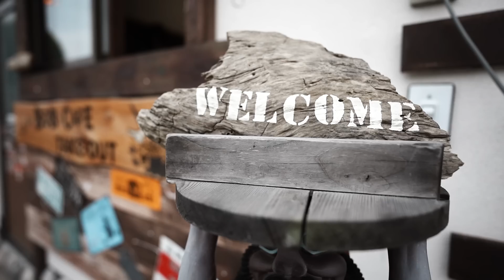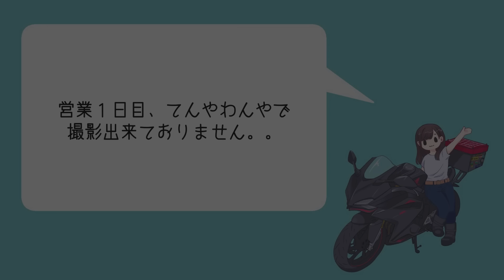旅仲間のバイク女子が開業した古民家カフェで本気でアルバイトしてみた結果...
来ていただいた皆さん、混雑時もご協力いただき、本当にありがとうございました！
私が日本一周している時に出会った大好きな旅人ライダー一家と、暖かいお友達と、常連さんと・・・たくさんの人に愛されながら協力して作り上げている素敵な場所です。
赤穂の近くに寄った際にはお茶しにのんびりしにきてね！

BOB CAFE
営業日
土曜日 11:00〜17:00 (L.O. 16:00)
日曜日 11:00〜17:00 (L.O. 16:00)
月曜日 11:00〜17:00 (L.O. 16:00)

住所
〒678-0232 兵庫県赤穂市中広2013

メンバー限定動画・生配信・スタンプなど配信中

愛車は、HONDA CBR250RR、スーパーカブ110、N-VAN

・CBR250RRにキャンプ道具を積んで日本一周中
・テントを張っての山登り

※週３本動画投稿(曜日未定)
※毎週土曜夜はメンバー限定生配信で乾杯してます